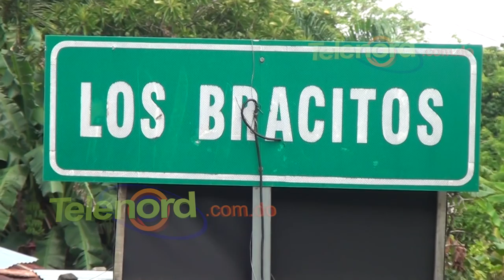Paralizan el transito en Los Bracitos SFM; afirman camiones pesados destruyen las calles